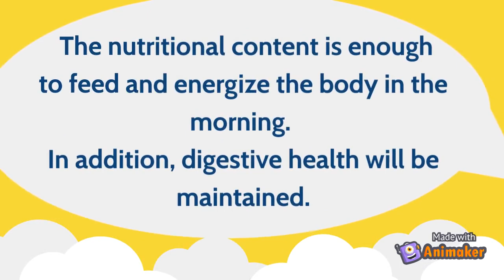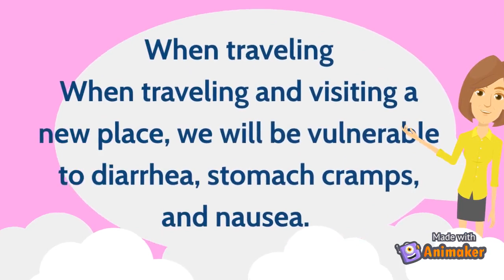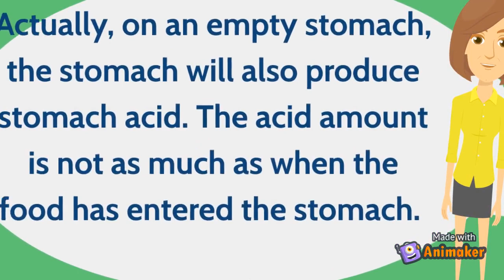When should we eat yogurt? best time to eat yogurt? benefits of eating yogurt everyday